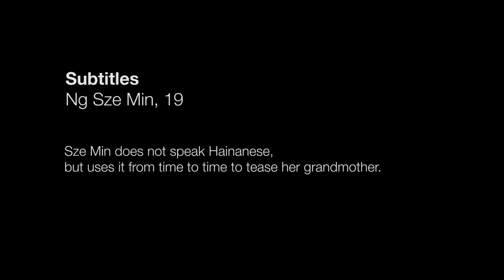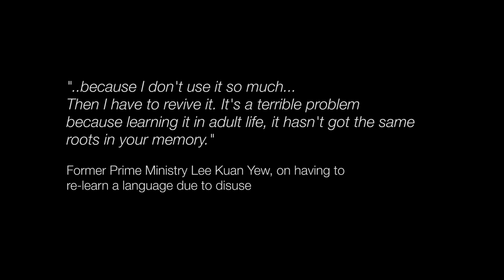Hainanese | Lingua Franca by Thomas Liew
Lingua Franca can be defined as a "bridge language that is used among people who do not share a mother tongue". As the gradual replacement of dialects by Mandarin takes place, are we perhaps also losing a 'bridge' to another generation?

A good command of language allows access to social groups. It is also an essential part of understanding cultures. In speaking through dialects, we also communicate a part of our heritage.

In 1979, the 'Speak Mandarin' campaign was launched by the Singapore government to encourage the usage of Mandarin as a common working language amongst Singaporean Chinese. It sought to achieve three goals:

1) Simplify the language environment,
2) Create a Mandarin-speaking environment in support of the national bilingual policy,
3) Improve communication among Chinese Singaporeans from various dialect groups.

As dialects were considered vernacular, and perhaps seen to have polarising effects on the Chinese community, the purpose of the 'Speak Mandarin' Campaign sought to united the Chinese through Mandarin as Lingua Franca. This campaign was evidently successful, as the usage of dialects at home among the Chinese resident population in Singapore dropped from 81.4% in 1980, to 19.2% in 2010 and the usage of Mandarin increased from 10.2% in 1980 to 47% in 2010.

This project seeks to interview young Singaporeans who have grown up post-campaign, but still retain the ability to converse in dialects. Apart from recording their interviews, other youths are also approached to translate the interviews into subtitles. Through the process of speaking and translating, I hope to reveal the relationship between the command of language (in particular, dialects), and access to our heritage.